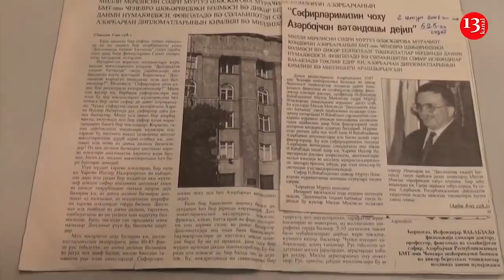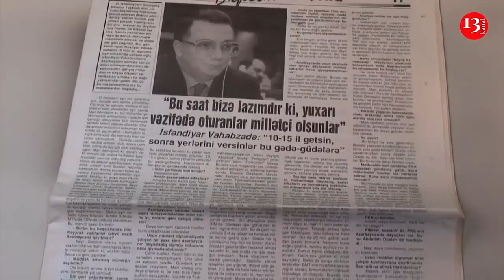“Bütün Rusiya qurban olsun bir türk əsgərinin atılan dırnağına”